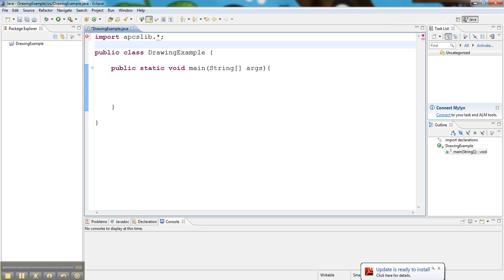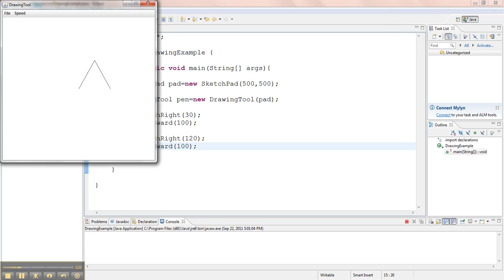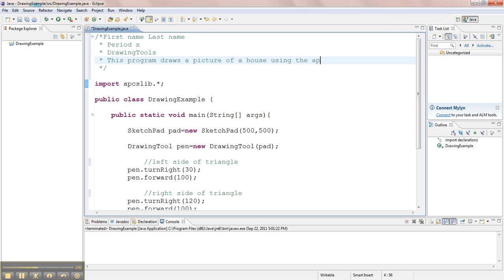DrawingTool Triangle Demo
Demo of using the apcslib.jar DrawingTool class to draw a triangle using Java.